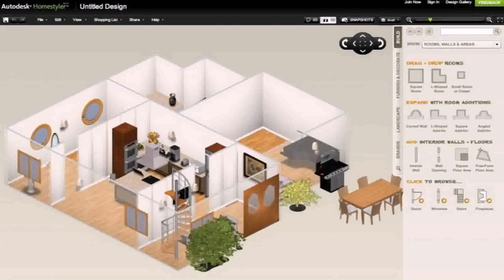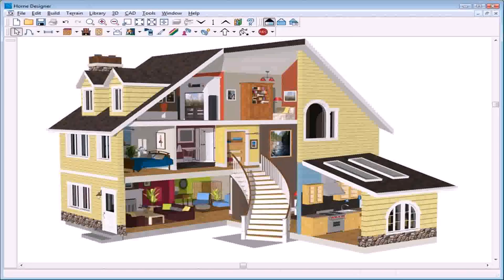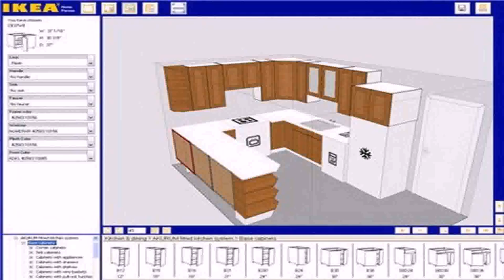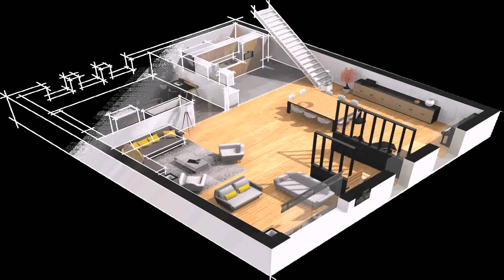Design House Layout Online Free (see description) (see description)